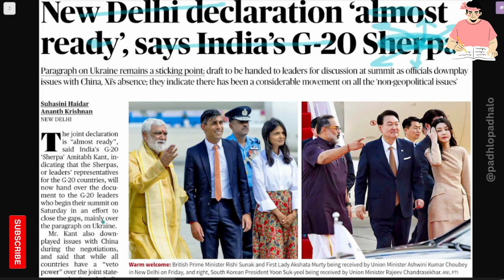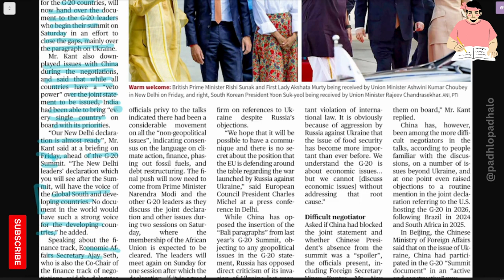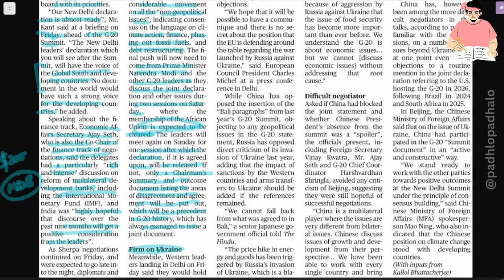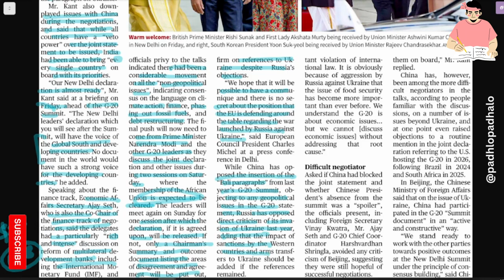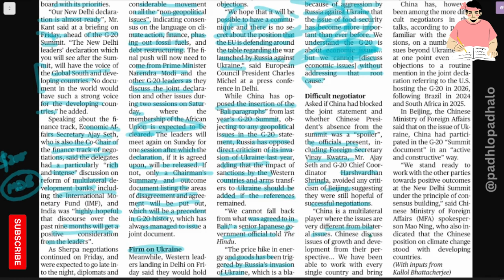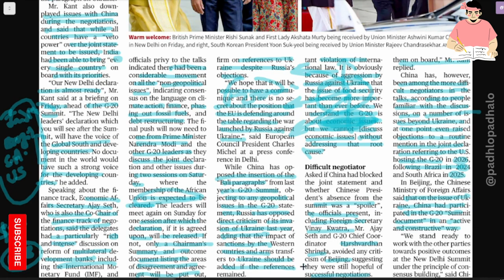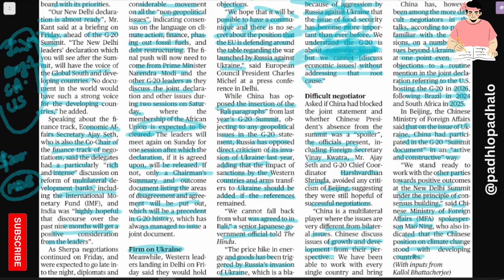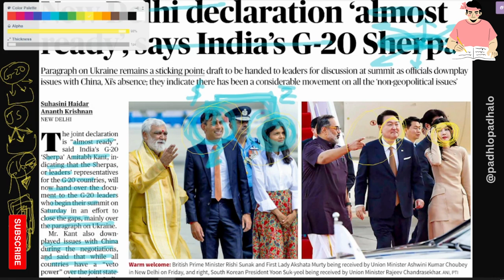New Delhi's declaration G-20 report ready@padhlopadhalo